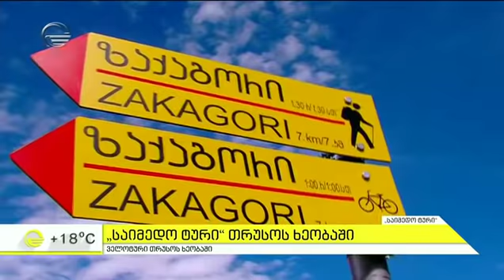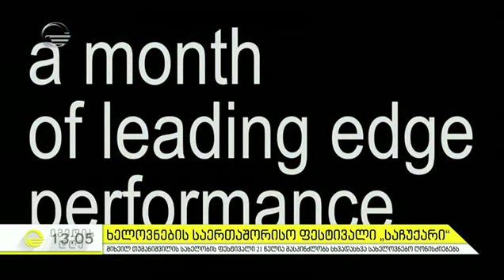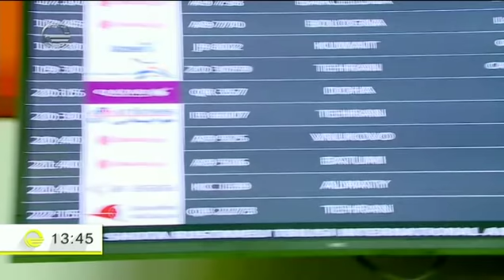იმედის დღე - 12 ოქტომბერი, 2018 წელი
ეწვიეთ ტელეკომპანია "იმედის" ოფიციალურ საიტს